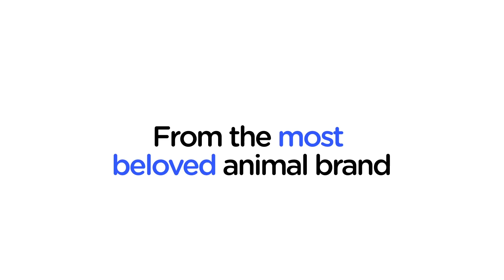Pittie Who Was Shot Lives Like A Princess Now | The Dodo Pittie Nation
This pit bull was shot and abandoned on the side of the road, but luckily she was rescued in time and flown all the way from North Carolina to New Jersey. Her rescuers found her the PERFECT family, who take her on tons of adventures and even made her a flower girl in their wedding.

You can help Kimber's rescuers save more dogs like her by supporting Rescue Dogs Rock NYC and Flying Fur Animal Rescue